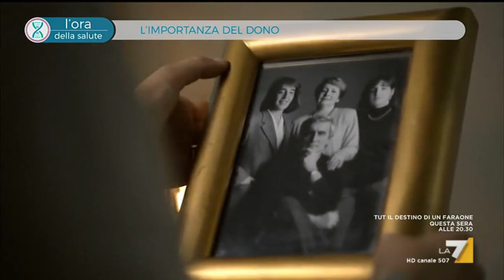L'ora della salute - Puntata 23/12/2018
Salute, benessere, prevenzione, medicina e ricerca scientifica: in ogni puntata un tema nuovo, con testimonianze dirette e la voce degli esperti per fornire le informazioni utili nel quotidiano senza tralasciare gli aspetti scientifici e sociali. Conduce Annalisa Manduca.